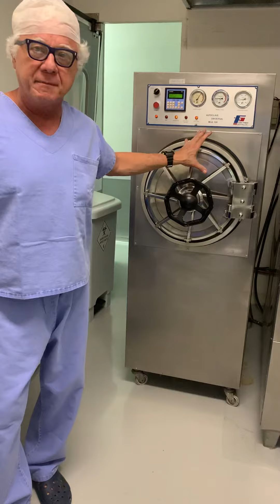Infecção hospitalar mata prevenção com o médico proctologista Dr Paulo Branco.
Infecção hospitalar mas de causa cirúrgica por esterilização inadequada explica o médico proctologista Dr Paulo Branco neste vídeo educativo que tem 34 anos de experiência no diagnóstico e tratamento das doenças anais sob anestesia local e sem internação com hospital e clínicas em São Paulo:
- YouTube: proctologista dr paulo Branco

Hospital e clínicas em São Paulo com os custos adequados para as condições financeiras de cada paciente.
- Unidade Na Lapa: Mônica.
- Unidade na Vila Nova Conceiçao:
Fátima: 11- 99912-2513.